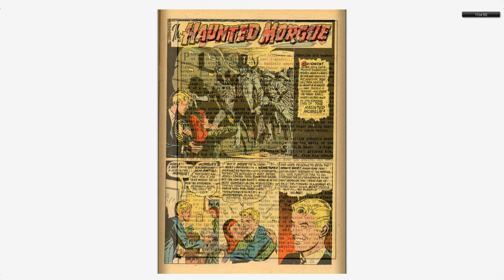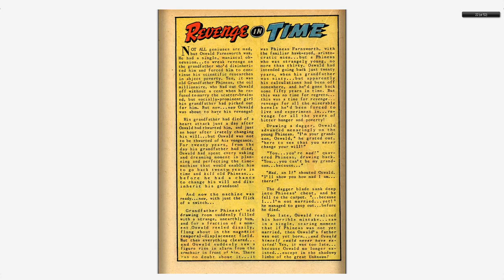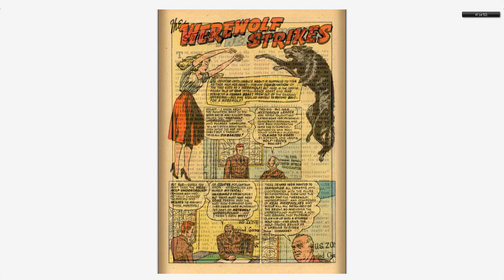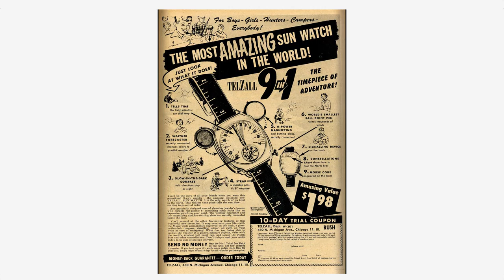Adventures into the Unknown #014 American Comics Group Dec 1950